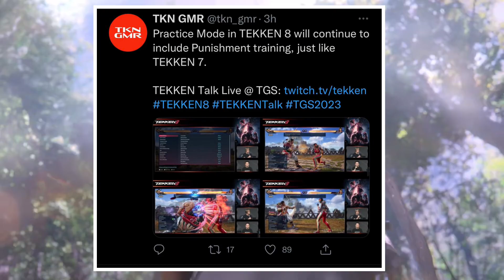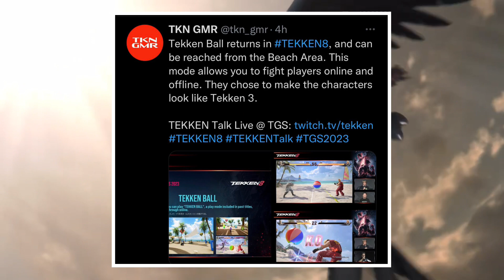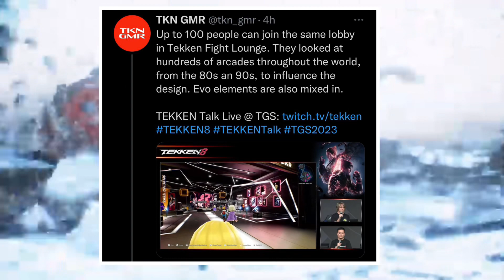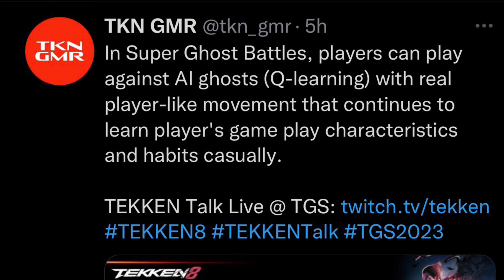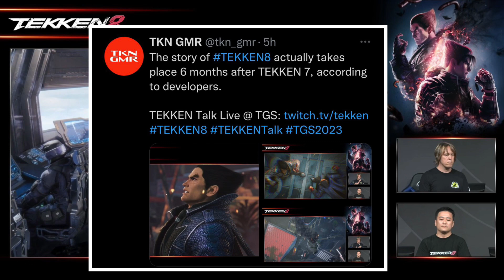Tekken 8 TGS New Story Details & Online Modes & Arcade Quest & Ghost AI Battle Is A Game Changer